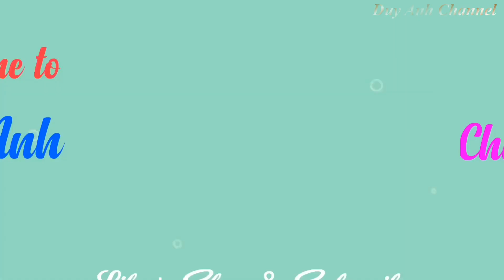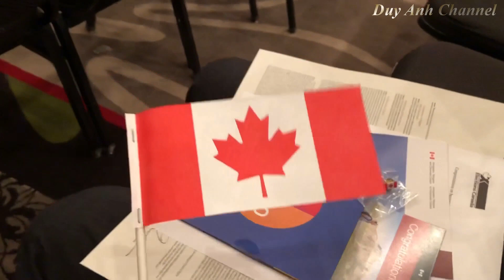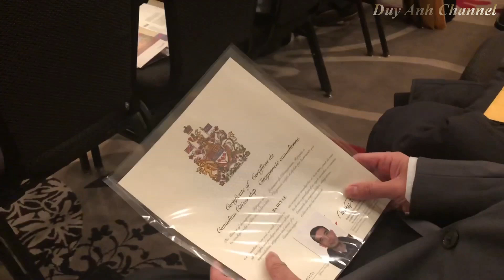Canadian Citizenship Ceremony - Big important day in your life ( Full HD)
Canadian Citizenship Ceremony - Big important day in your life

 ©️Copyright by Duy Anh Channel